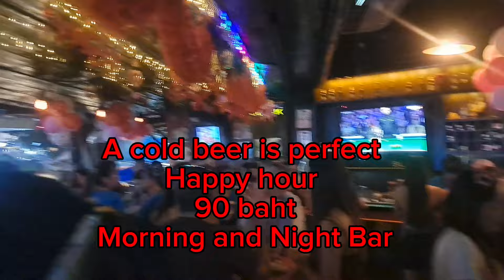Krung Thep. Thats Bangkok. SHOCK. How did this happen?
@hiddenworldjohnandindie8293 suprisingly find themselves still in Bangkok after not flying to Phuket. Find out why and spend an exciting day exploring Thailands capital.